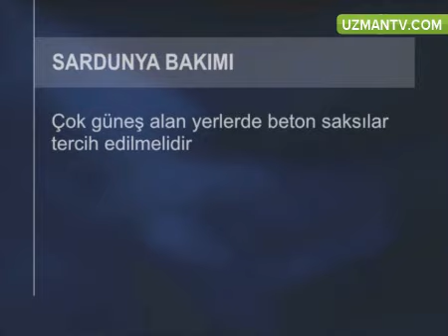Sardunyanın saksısı nasıl olmalı?